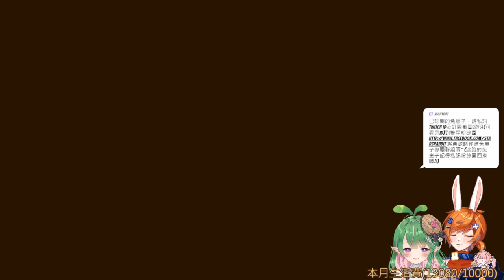【繁星】不同的冬天 2023 8 25